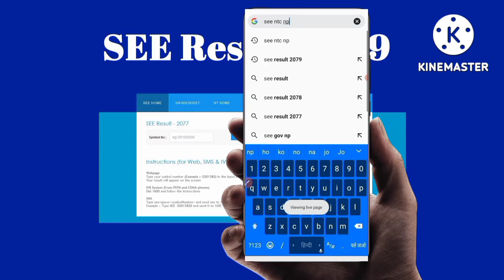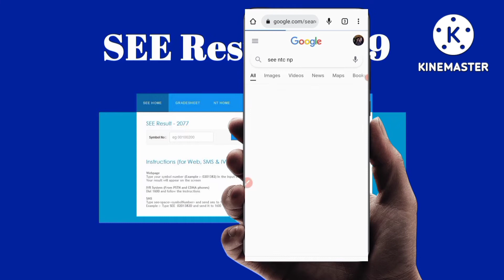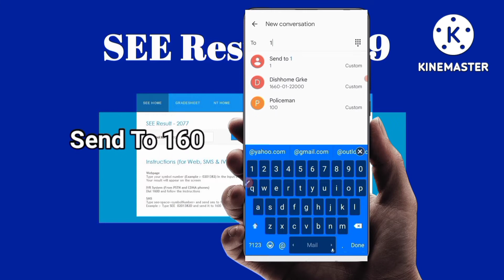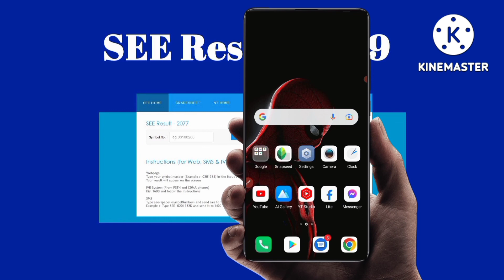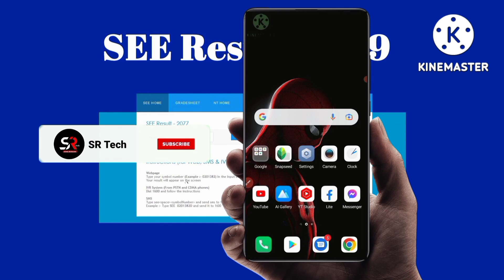How To Check See Result 2079 | See Result Kasari Herne | In Android🇳🇵 | 2022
So guys, if you like this video please hit the like button and subscribe my channel & dont forget to press the notification bell icon🔔 share this video to more people, & if you want to make video in your topic you can comment below, then i will surely make content in your topic or queries.

Our Social Medias Links,Join Us-

TimeStamps⏱️

00:10 Intro
00:48 1st Method Via [Online Port]
02:03 2nd Method Via [SMS]
02:54 3rd Method Via [IVR/Call]

how to check see result 2079 with grade sheet
how to check see result
how to check see result 2079 with marksheet
how to check see result grade sheet
how to check see result 2079 online
how to see see result 2079
see ko result kasari herne 2079
see result 2079 how to check

Track Name: "Rainbow" by Drawny